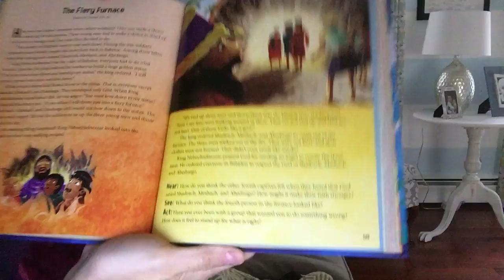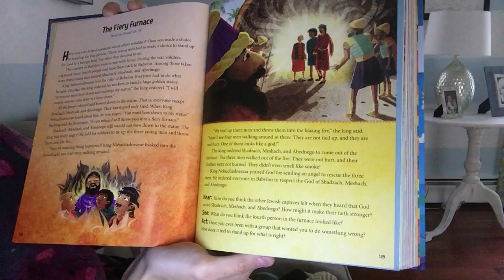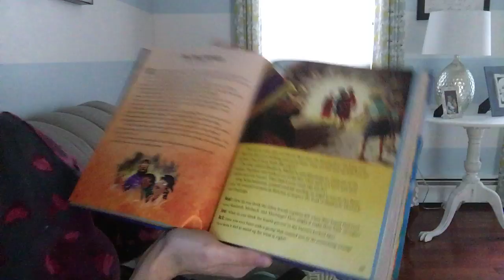November 22, 2020 • Sunday School • Bedford Presbyterian Church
Listen along as Miss Lisa reads Daniel 3:8-30, a story about three young men - Shadrach, Meshach and Abednego - who were forced to move to a new land. Think about what it was like for them in a new place with new ways to live and different customs.